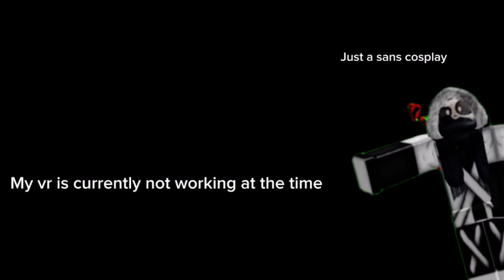Why just why